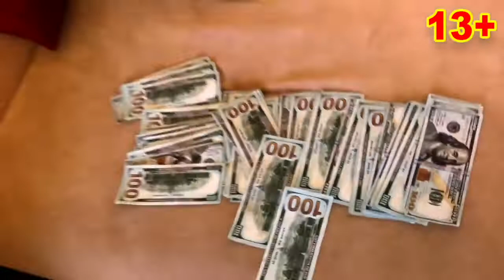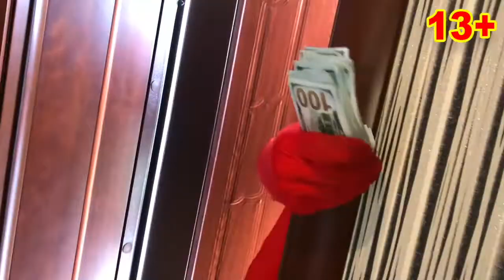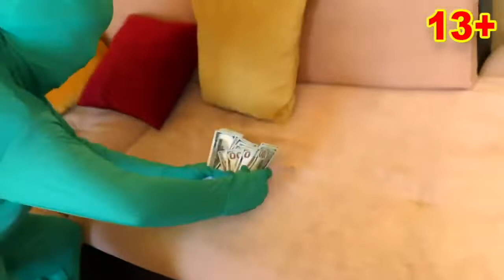Red Man Put Monster Hat on VS Yellow Man on Camaro with Donuts VS Green Man & Construction 13+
★ Vil Car Show - this channel you will see a lot of exciting and Fun Experiments and Crash Tests on Lamborghini Huracan Performance, Chevy Camaro and other Sports Cars!
★ Crushing Crunchy & Soft Things by Car! Experiment: Bottle Underground VS Car